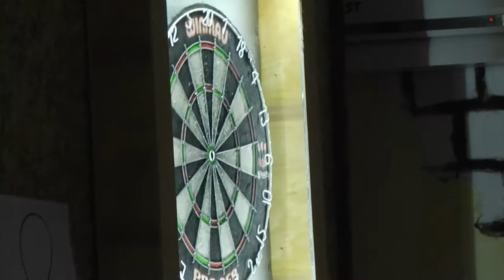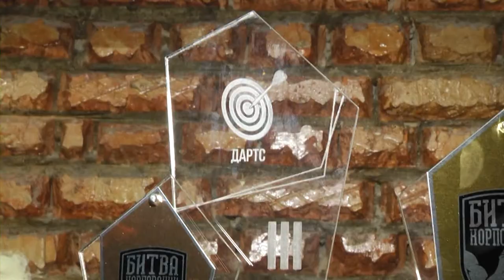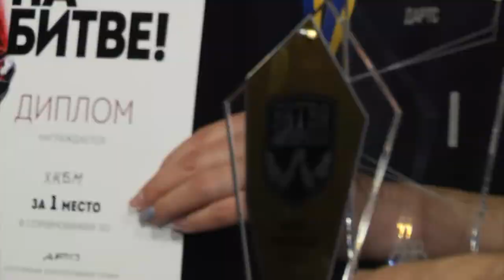Битва корпораций, сезон 2017/2018 (VI этап - Дартс)